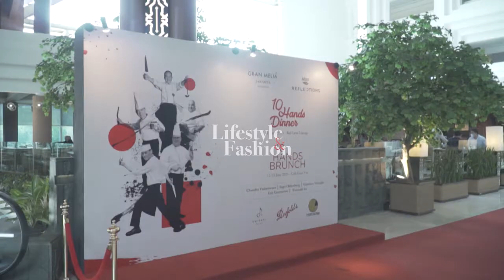DAILY LIFESTYLE : EPS. AKSI 5 CHEF TERKENAL DI EVENT 10 HANDS DINNER BY GRAN MELIA JAKARTA